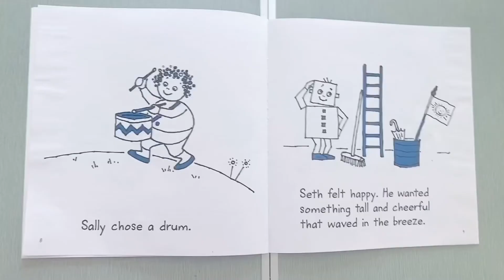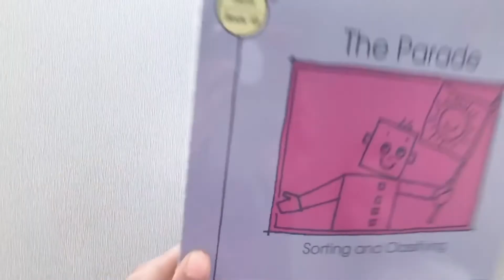The Parade | Pre-Reader Skills | Bob Books | Enjoy Kids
Bob Books (Ages 2 and above)

First Little Readers |  Learn for Kids(Ages 3 and above)

Scholastic | Learn for Kids(Ages 3 and above)